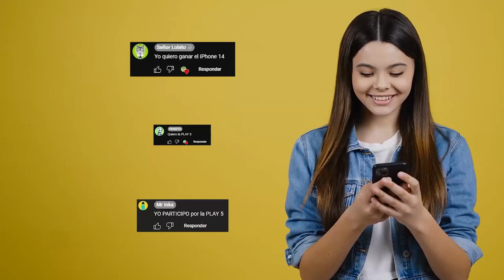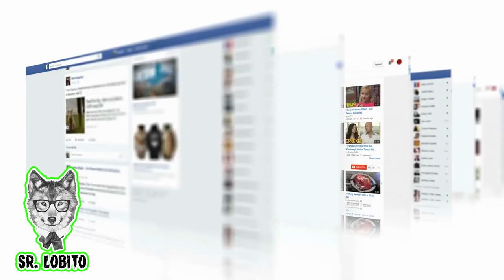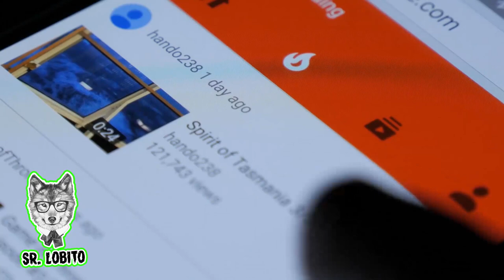6 SLENDERMAN Reales Captados en Cámara